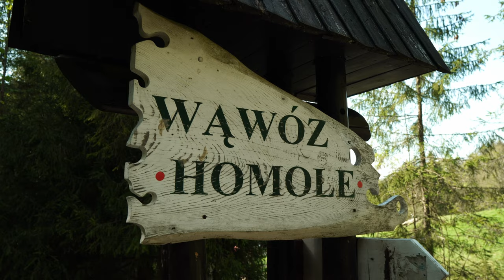Pieniny ponad mgłą, z widokiem na Tatry - trzy dni lotów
🕑 TIMESTAMPS:

0:00 Intro - Zamek Czorsztyn
0:07  Trzy Korony
0:21 Wysoka + Tatry
0:50  Most na Dunajcu - Krościenko nad Dunajcem
1:06  Ski Hotel Sucha Dolina
1:12 Wysoka + Tatry i Pieniny
1:25 Trzy Korony ponad mgłą
1:36 Wąwóz Homole
1:50 Polana pod Wysoką
2:33 Pieniny ponad mgłą
2:38 Schronisko Trzy Korony
2:53 Wysoka + Tatry
3:06 Wysoka + Pieniny
3:19 Wąwóz Homole
3:32 Zielone Skałki
3:42 Polana pod Wysoką
3:46 Wąwóz Homole
3:59 Zamek Czorsztyn
4:14 Polana pod Wysoką
4:36 Wysoka + Tatry
4:54 Pieniny ponad mgłą
5:00 Most na Dunajcu - Krościenko nad Dunajcem
5:16 Trzy Korony ponad mgłą
5:25 Polana pod Wysoką
5:59 Wąwóz Homole
6:08 Zamek Czorsztyn
6:19 Ski Hotel Sucha Dolina
7:13 Radziejowa + Tatry